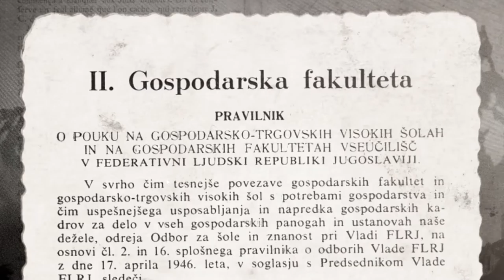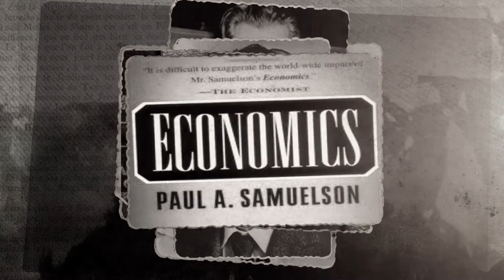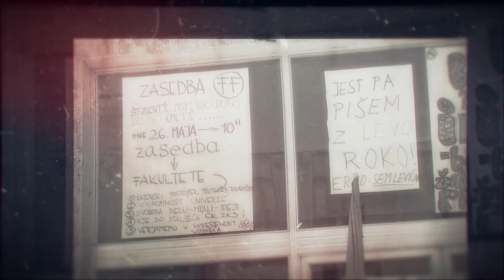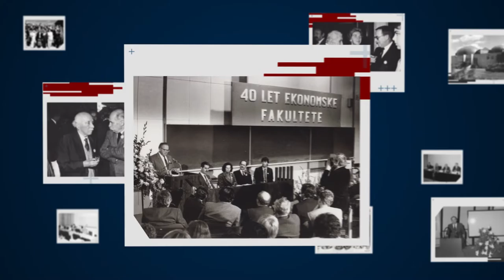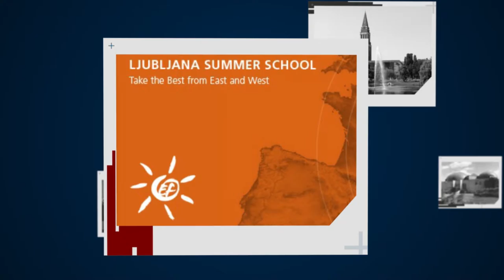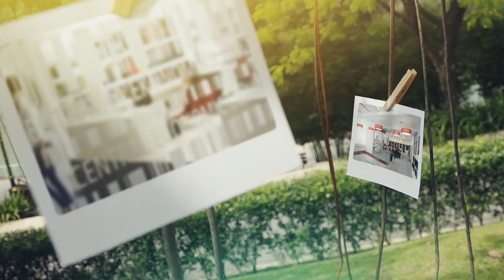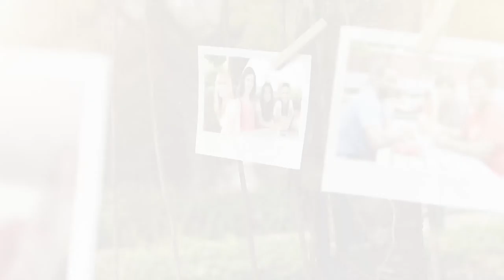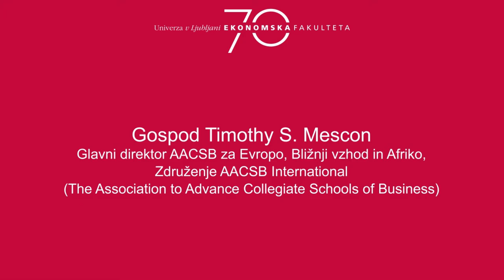70-letnica EF: Slavnostna akademija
Želja po pridobivanju in deljenju znanja je leta 1946 prvič odprla mogočna vrata Trgovskega doma na Gregorčičevi 27 v Ljubljani, kjer je takratna Gospodarska fakulteta napovedovala novo obdobje za razvoj ekonomske misli v skupni državi. 70 let prizadevanj, truda in iskrene želje po zagotavljanju kakovostnega visokega šolstva na področju ekonomije in poslovnih ved pa je v četrtek, 20. oktobra 2016, »staro damo z mladim srcem« počastilo z jubilejno slavnostno akademijo.

»Obdobja so bila različna, ena težja, druga lažja. Ekonomska fakulteta je v njih rasla, se razvijala in se razvila v institucijo, na katero smo danes ponosni. Različne preizkušnje so prinašale nova spoznanja in dragocene izkušnje, s katerimi si je fakulteta utirala svojo pot ter izgrajevala in utrjevala svojo družbeno vlogo,« je o prehojeni poti povedala dekanja Ekonomske fakultete, prof. dr. Metka Tekavčič, ter poudarila, da danes morda kdo težko razume, kolikšna človeška veličina in kolikšna integriteta prejšnjih generacij akademskega zbora sta bili potrebni za boj za ohranjanje ustvarjalnosti na fakulteti. »Do tega imamo zato dolg. Naša odgovornost je, da ohranimo tradicijo tolerance do različnosti, ki je Ekonomski fakulteti vselej dajala zagon za iskanje novega, boljšega. Kjer je bilo potrebno jeklo, se je kalila, kjer je bila potrebna žlahtnost, je brusila svoj diamant.

Cvetka Selšek, predsednica Upravnega odbora SKB banke, se je kot slavnostna govornica zazrla v prihodnost Slovenije in vlogo Ekonomske fakultete v njej. »Majhen narod, kot je Slovenija, bo prosperiral samo, če ima ljudi, ki so odprti v svet, ki so v svetu suvereni in delajo v dobro svoje domovine, naroda, kulture in jezika. Slovenija je na prelomnici, kjer piše novo zgodovino. To je za nas velika priložnost, saj smo sedaj enakopravni in smo sestavni del globalne ekonomije in vse je odvisno od tega, kako spretni bomo, kako široki bomo, kako veliko znanja bomo imeli in kako uspešni bomo v tem okviru. Zaradi tega je ključ vseh izobraževalnih institucij, da krepijo v mladih samozavest, zavedanje, da so sami odvisni od sebe, in da jih naučijo čim prej suvereno stopiti na mednarodni parket.«

Da so študentje Ekonomske fakultete prepoznani kot kakovostni kadri v poslovnem svetu,  je poudaril Stojan Petrič, predsednik koncerna Kolektor Group, in dodal, da »fakulteta išče stične točke z gospodarstvom, nujne za uspešnost ekonomije slovenske družbe, ter skrbi za to, da se naša država vključuje in uveljavlja v velikem, mednarodnem gospodarstvu.«

Kot članica velike družine akademij in fakultet Univerze v Ljubljani  je »Ekonomska fakulteta že zelo zgodaj začela dajati pomen raziskovanju in prenosu znanja ter njegovi uporabi. To uspešno izvaja še danes in tako gradi tako imenovani tretji steber Univerze. Prav tako prednjači tudi na področju internacionalizacije, zato ni naključje, da se med več ko 30.000 poslovnimi in ekonomskimi šolami na svetu uvršča v skupino le osemdesetih, ki se ponašajo s trojno mednarodno akreditacijo,« je delo fakultete pohvalil rektor Univerze v Ljubljani,  prof. dr. Ivan Svetlik.

Zbrani akademski zbor in visoke goste je slavnostna akademija popeljala tudi skozi časovnico razvoja Ekonomske fakultete. Svoje spomine na doživljanje študija na Ekonomski fakulteti so v nekaj mislih strnili Aleš Mižigoj (vpisan leta 1948), Ivka Glas (vpisana leta 1972), Mitja Kumar (vpisan leta 1996) in trenutna študentka doktorskega študija iz Kitajske, Ding Zhounghi.

Čestitke ob tej posebni priložnosti so s ponosom prihajale od blizu in daleč, kar kaže na široko mrežo vpliva in visoko mero spoštovanja, ki ju fakulteta uživa med slovensko in širšo javnostjo. »Ekonomska fakulteta namreč sodi v sam vrh pomembnih visokošolskih ustanov na Slovenskem, zato ji družbena vloga ekonomistov daje veliko moč in temu ustrezne odgovornosti,« je povedal Janez Škrabec, direktor podjetja Riko, ter hkrati predal poseben simbol tega pomembnega obeležja, novo dekansko verigo, ki jo je izdelal akademski kipar Jurij Smole, »ob poklonu za minule uspehe, ob željah za bleščečo prihodnost ter ob čestitkah za jubilej«.

Iva Drvarič, EFNews